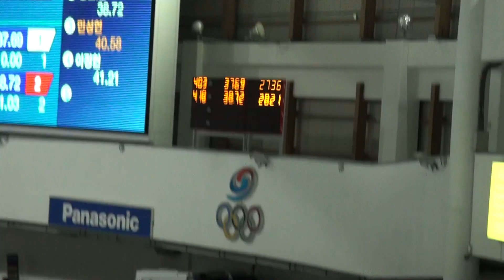제101회 전국동계체육대회(2020.02.19 - 02.21):남고부 500M 2조 SPEEDSKATING 동계체육대회#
11. 남자고등부 500M
2조 IN 403 김경래 의정부고등학교
OUT 418 송준화 성수고등학교